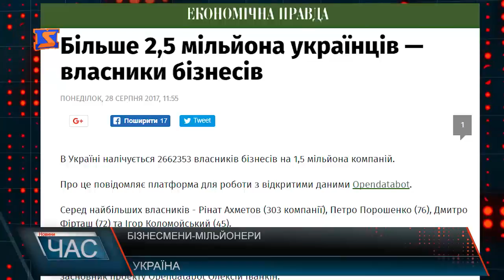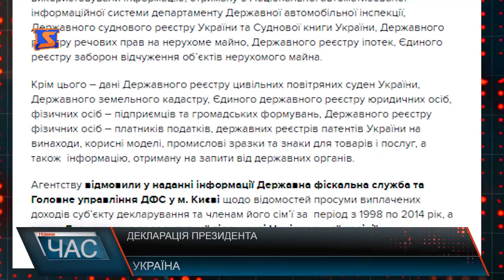Програма “ЧАС”. Hовини Закарпаття за 28 серпня 2017 року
Прапор на вершині гори. Патріотичне свято
Готуй сани влітку. Щоб і тепло, й економно
День Селища. Солотвино святкує
Відзначили гучно. «Пинтя Фест 2017»
Успіння Пресвятої Богородиці. Перша Пречиста
Карпатські силачі. Змагання найсильніших